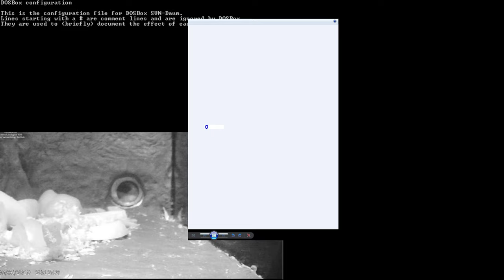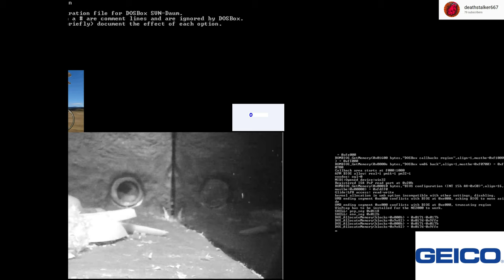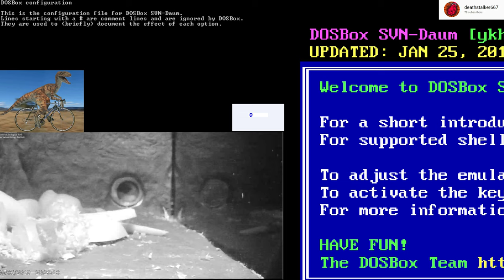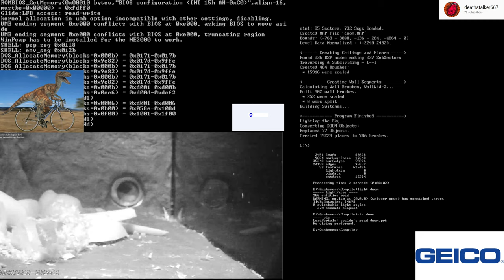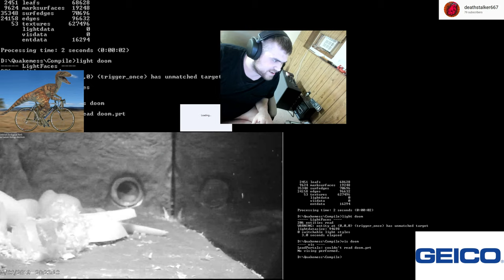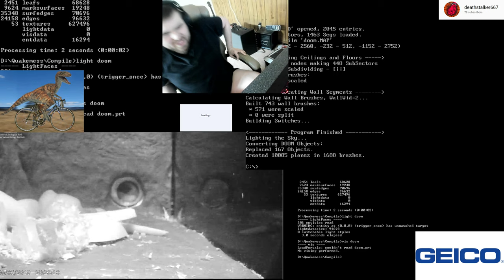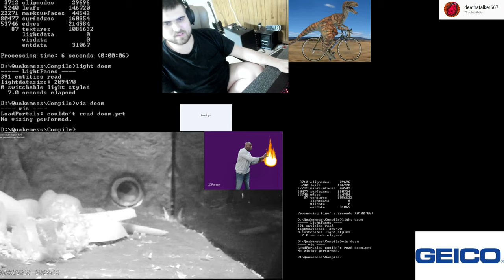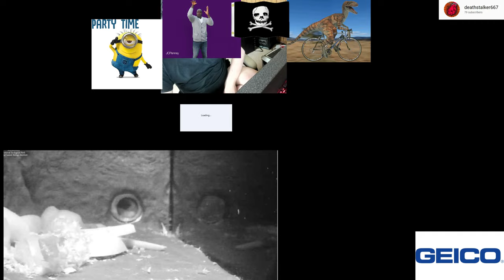Physical Force Against Creatures of Small Fortitude for the Sole Purpose of Self Gratification - 1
Doom. Quake. Together we get Reeses Peanut Butter Cups! They are mostly brown, but people still love them the same even if nowadays they seem to be making constant remakes that try to top the original. The lesson here is to stop messing with the Reeses Cup formula.

As far as I can gather from scientific data, the cups are made of chocolate combined with peanut butter buried inside. If trying to recreate your own, you will need these vital ingredients, as well as a middle aged man driving a tank that decided to abandon his penguin for an ex-basketball player. For some reason either that or a camel offers good insurance and thus protection when your house explodes from making improper Reeses formulas.

So, uh, we play Quake here. It has Doom related stuff and lots of technical difficulties. I also lose my sanity a bit because of a world involving broken and unstable nightmares.

Should there be a part 2? Will anyone even care about part 1? Only time will tell.

Also, yay for non-copyrighted music. Hopefully I didn't mess it up, especially as I forget what I was playing due to going all over the place with broken sites and constant site notifications.